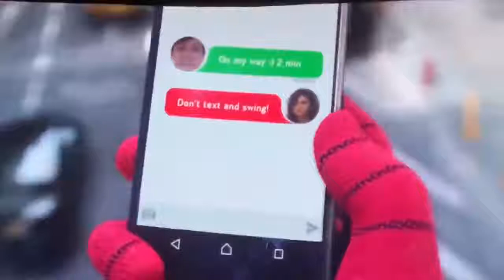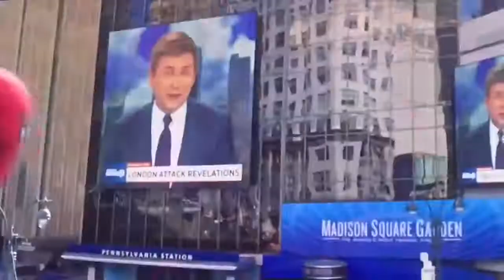Spider Man MCU ULTIMATE Tribute Spider Man Compilation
full copyright to MCU

Song
Civil War (From "Captain America: Civil War"/Score)
Artist
Henry Jackman
Album
Civil War
UMG (on behalf of Hollywood Records); AMRA, CMRRA, LatinAutorPerf, UNIAO BRASILEIRA DE EDITORAS DE MUSICA - UBEM, ARESA, BMG Rights Management (US), LLC, LatinAutor - UMPG, ASCAP, and 12 Music Rights Societies